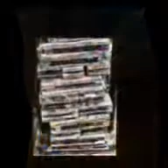Cuba 2018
Photo slideshow of images from 2018 trip to Cuba